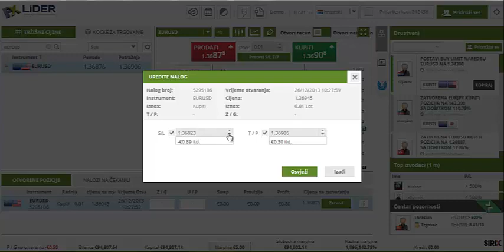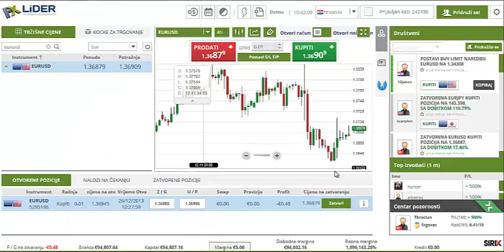Kako početi trgovati na svjetskom financijskom tržištu